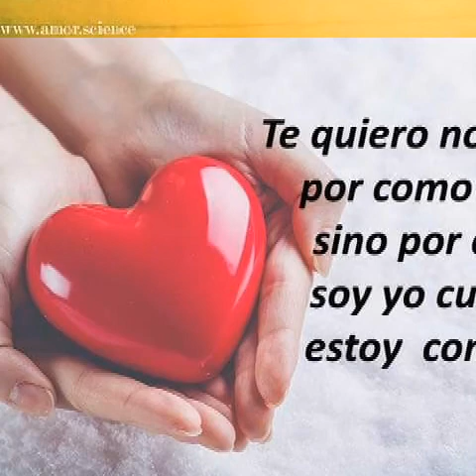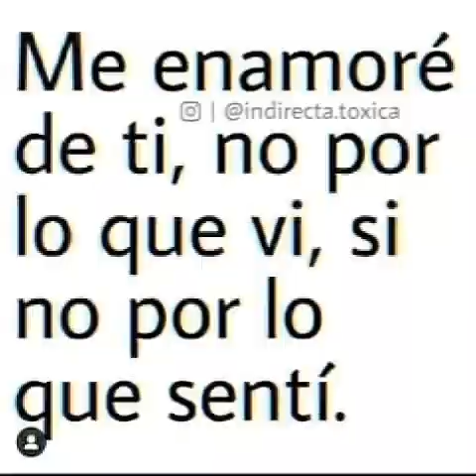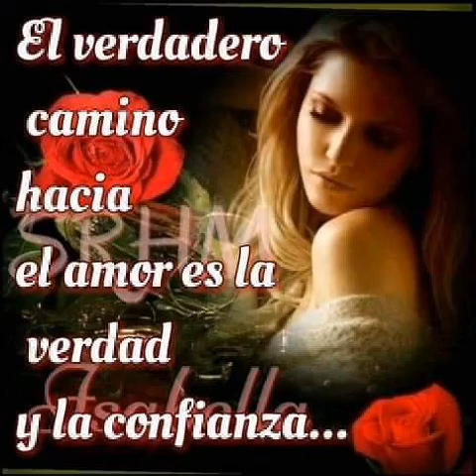👌🏽💋un tema de corte romántico sólo para adoloridos ❤🎵